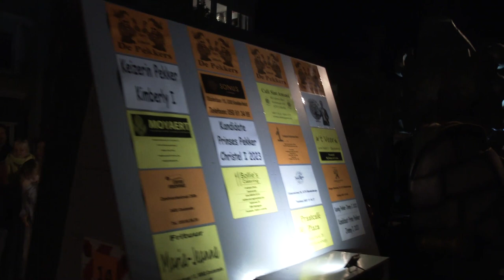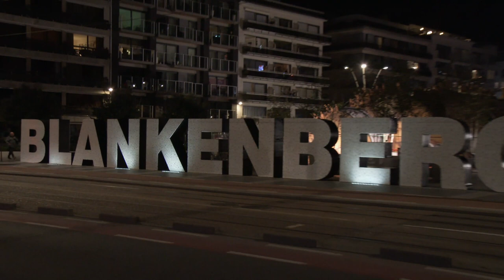Halloweenparade in Blankenberge 30 oktober 2022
openingswoord  krijg je van twee  jonge carnavalisten van
K.V. Bepikt & bestolen vanuit Temse